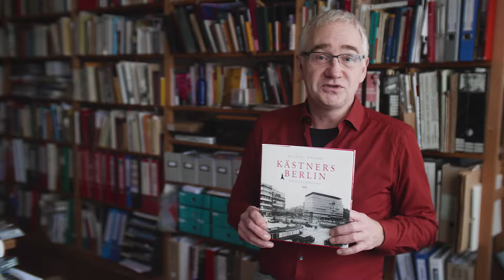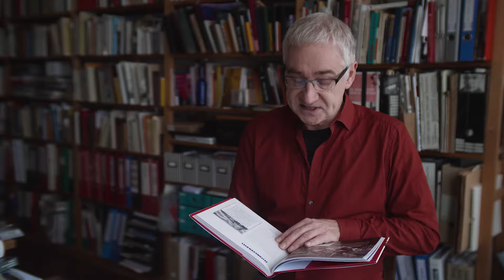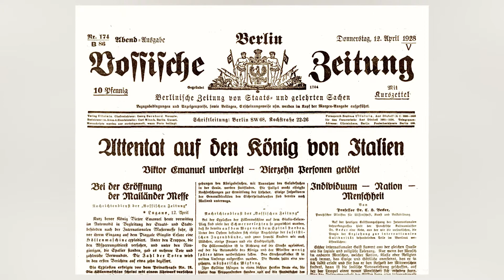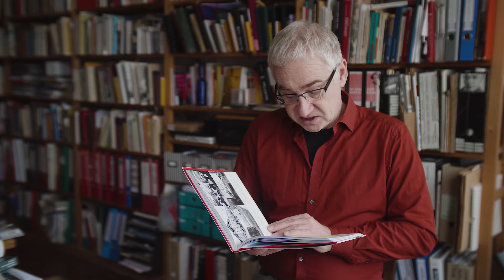KÄSTNERS BERLIN. Michael Bienert liest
Michael Bienert liest aus seinem Buch KÄSTNERS BERLIN. LITERARISCHE SCHAUPLÄTZE eine Passage über das Berliner Zeitungsviertel. Die 5. Auflage des Buches erschien 2019 im  Verlag für Berlin-Brandenburg und kostet 25 Euro (160 Seiten, 176 Abbildungen, gebunden).